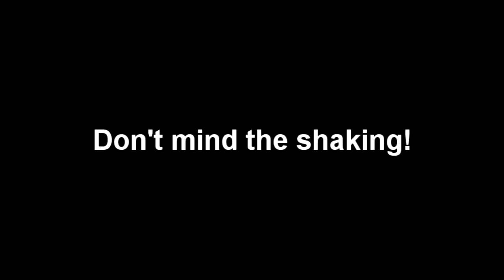Guess the songs #7 - Summer (Happy/Upbeat)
Last ones were:

2ne1 - Fire
2PM - Heartbeat
Kara - Lupin
B2st - Fiction
Big Bang - Blue